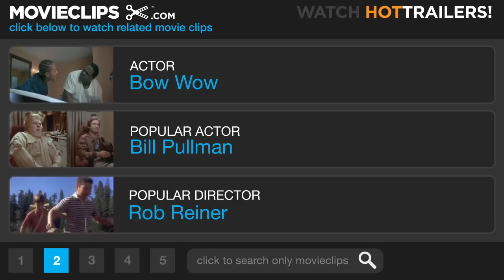Lottery Ticket #10 Movie CLIP - Giving Back (2010) HD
CLIP DESCRIPTION:
Kevin (Bow Wow) receives some much-needed advice, and support, from Stacie (Naturi Naughton).

FILM DESCRIPTION:
A kid from the projects scores the jackpot in the lottery and fights to protect his ticket over the course of a treacherous holiday weekend in this all-star comedy featuring Ice Cube, Charlie Murphy, Terry Crews, and Loretta Devine. With the Fourth of July fast approaching, Kevin Carson (Bow Wow) purchases a pair of lottery tickets and settles down in front of the television to catch the winning numbers. When Kevin realizes he's just won 370 million dollars, he knows his neighbors will all come knocking the moment word of his massive windfall gets out. And he's right, too; before long, the local thugs are looking to take the ticket by force, and the sexiest girls in the neighborhood are begging to bear his children. Unfortunately for Kevin and his grandma, the lottery-claims office doesn't open until Monday, and over the next 72 hours there are more than a million ways the winning ticket could fall into the wrong hands.

CREDITS:
Cast: Naturi Naughton, Bow Wow
Director: Erik White
Producers: Matt Alvarez, Timothy M. Bourne, Mark Burg, Yolanda T. Cochran, Ice Cube, Broderick Johnson, Andrew A. Kosove, Oren Koules, Carl Rogers, Steven P. Wegner, Brad Kaplan, Noam Dromi, H.H. Cooper
Screenwriters: Abdul Williams, Erik White